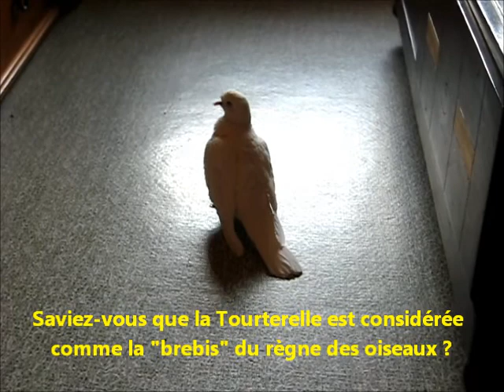Chez Cornemuse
Petit nid douillet chez Cornemuse qui roucoule d'aise !